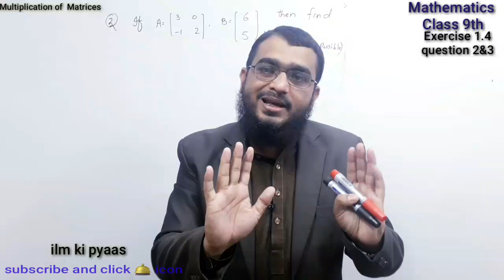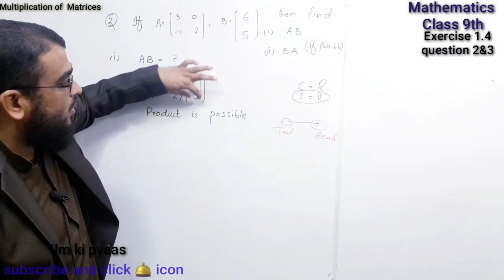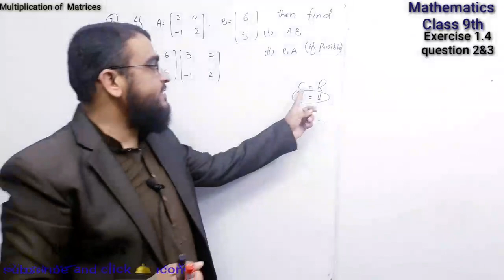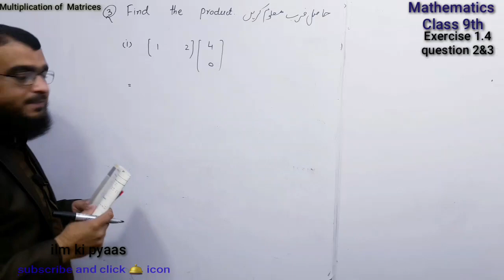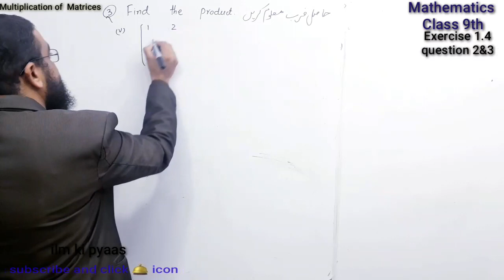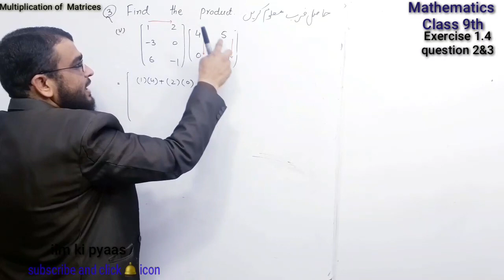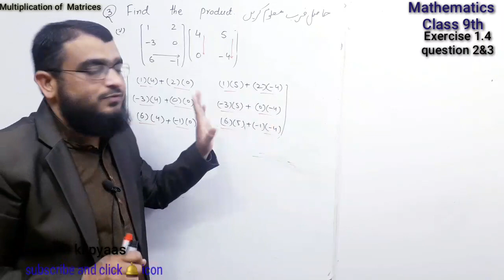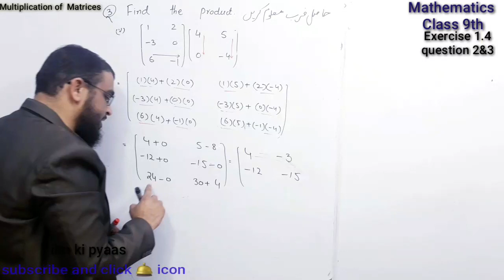9th math ex 1.4 question no 2 & 3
9th mathematics